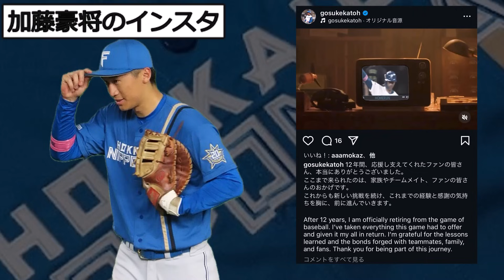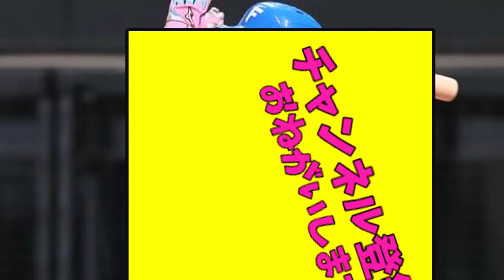【電撃引退】日ハム 加藤豪将『12年間ありがとうございました』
↓引用元(スレッド名)
ハム専　キャンプも行くだけ